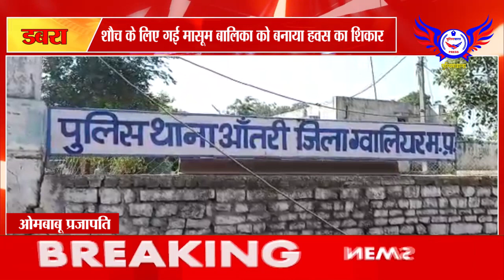शौच के लिए गई मासूम बालिका को बनाया हवस का शिकार......POLICEWALA